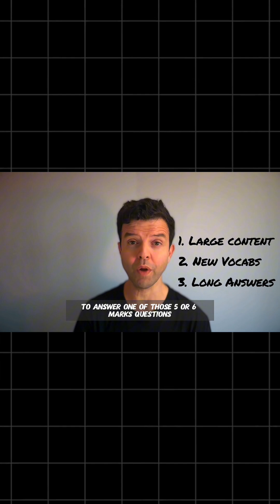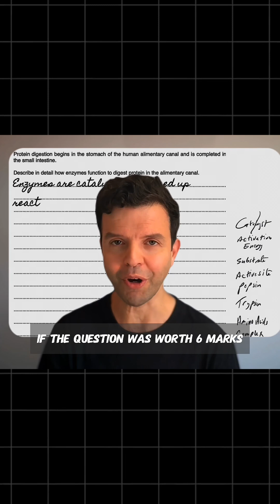Is IGCSE Biology Really That Challenging? Expert Study Tips for 2026 Exams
Check The IGCSE Biology Complete Notes for 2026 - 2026

Or if you prefer the physical you can get from here 👇🏻

Are you struggling with IGCSE Biology ? You're not alone! In this video, we dive deep into the challenges and solutions for mastering IGCSE Biology. From the extensive content 📚 to memorising key terms 🧠 and writing detailed answers ✍️, we cover it all.
Challenges 😕
 1. Long Content: IGCSE Biology is packed with details. Learn how to effectively study and link different topics together 🔗.
 2. Key Terms to Memorise: Struggling with terms like glucagon, glycogen, and glucose? We provide tips to make memorisation easier 🗂️.
 3. Writing Answers: Discover strategies for tackling those tricky 5 or 6 mark questions, especially when analysing data 📊 and drawing conclusions 📝.
Solutions 😌
 1. Summaries and Study Guides: Avoid the textbook overload. Use summaries, class notes, and concept maps to create a big-picture understanding 🗺️.
 2. Key Terms in Color: Highlight key terms in your notes and use spaced repetition to reinforce your memory. Apply these terms to diagrams for visual learning 🎨.
 3. Word Bank Method: Learn how to build your answers around key terms and secure those extra marks by writing concise, relevant sentences ✅.
Whether you're just starting or looking to improve your grades, these tips will help you navigate the complexities of IGCSE Biology.